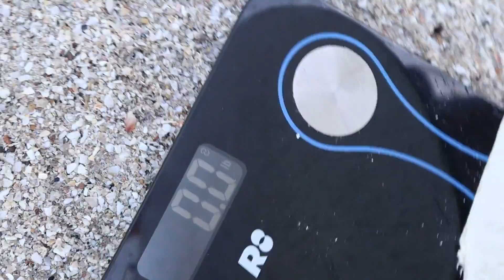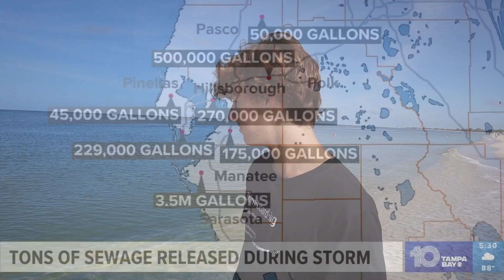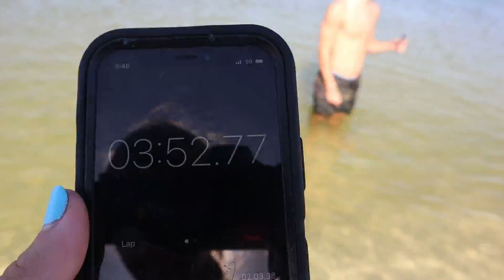DESTROYING a ZAP SKIMBOARD for research purposes...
Zapskimboard Meduim Wedge durability test. Let's see if it survives. Also just let me know basic feedback, thx